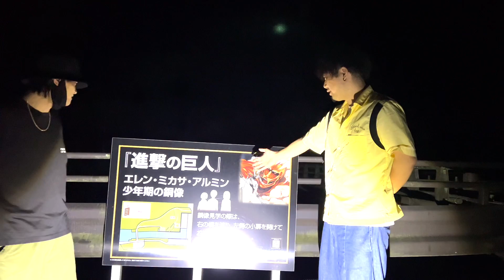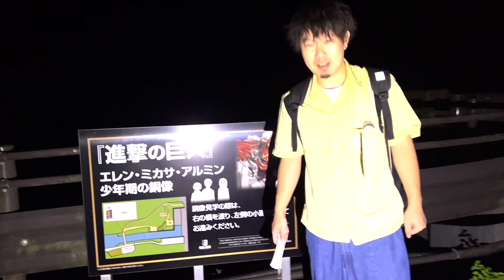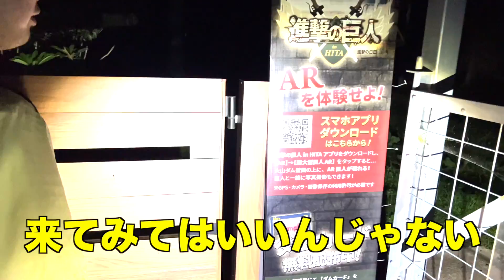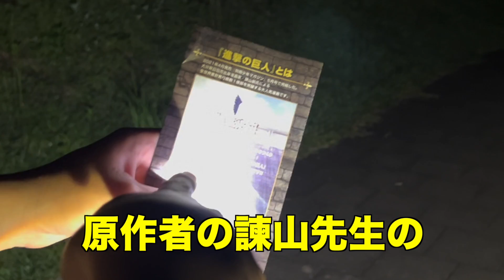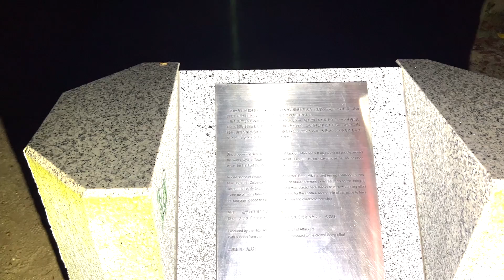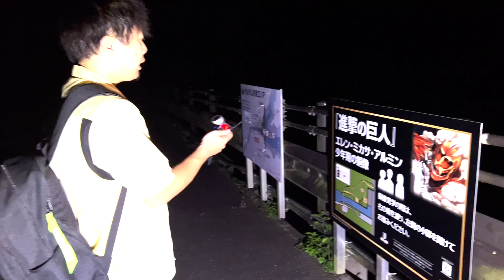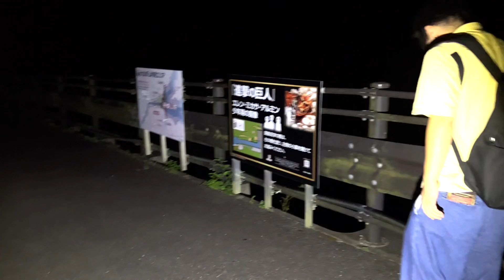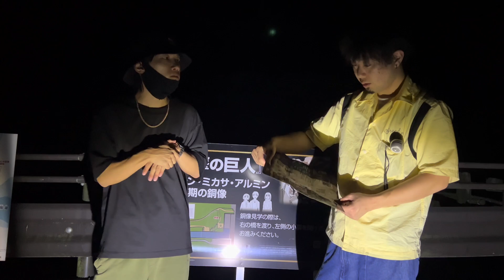大分県大山ダム【進撃の巨人】の銅像見てきたついでに幽霊も見つけるよ！！おすすめ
今回は、大分県日田市にある大山ダムに行ってきました。
進撃の巨人の銅像みれて大満足です！
しょうちゃろ曰く幽霊もめっちゃ居るみたいです